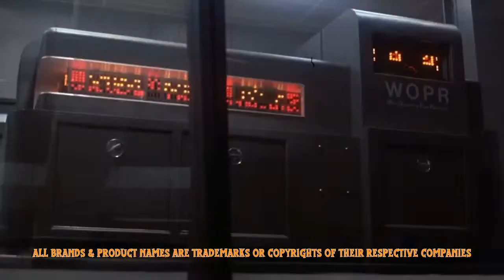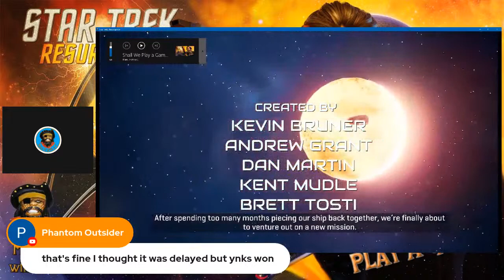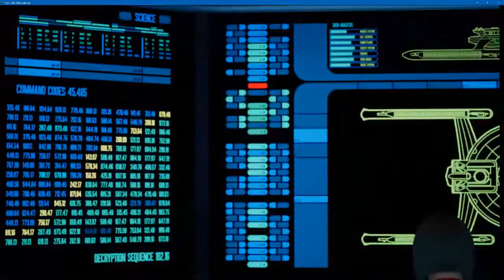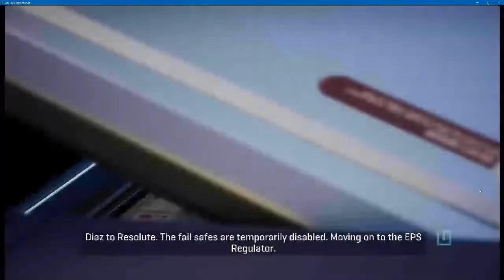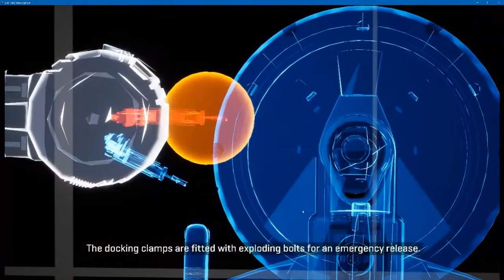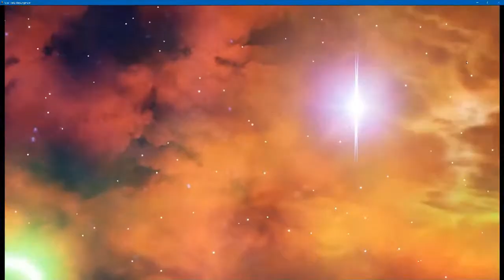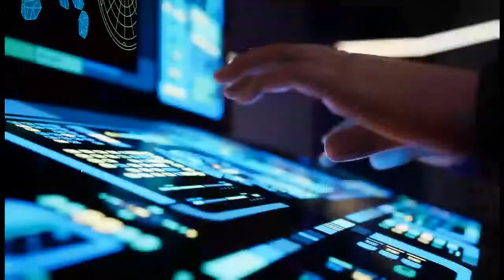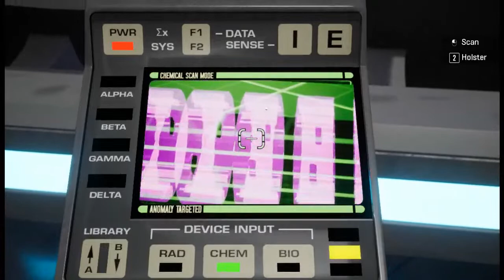Shall We Play a Game? Star Trek Resurgence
Playing the new Star Trek Game Resurgence!

Marc D with a C on YouTube is for adults and devoted to nostalgia for 1960s, 70s, & 80s pop culture with an occasional detour into talking food & BBQ. Note: This channel is not for children. No child should watch the content on this channel without direct, adult supervision.

Shooter, Brian Hepburn, RobAltis, Larry Larry